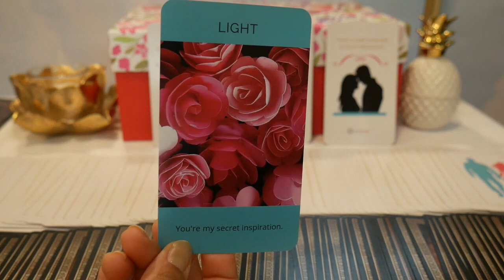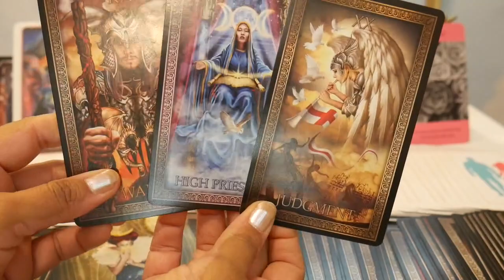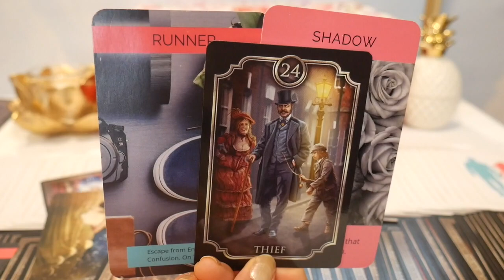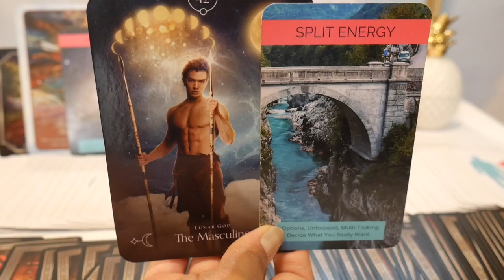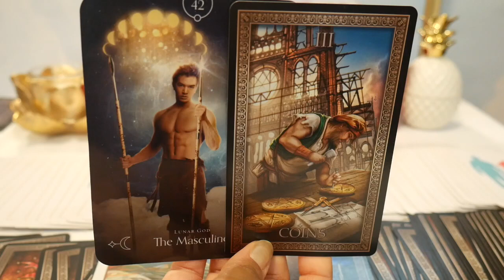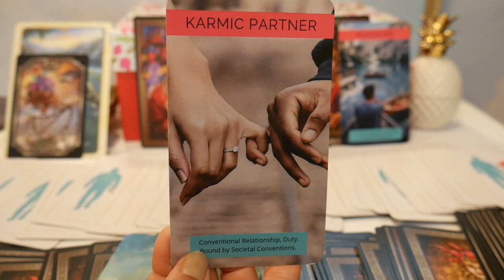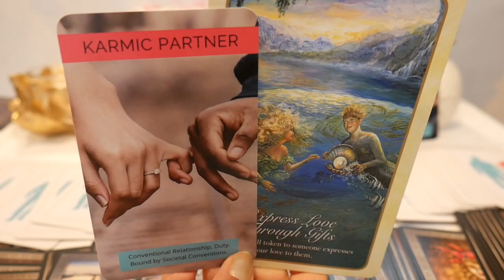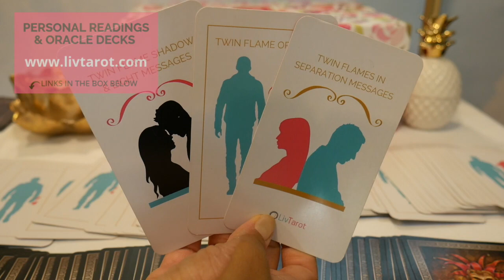👫 WILL HE BREAK FREE? 💝 TWIN FLAMES 💐 SOULMATES 💑 SACRED UNION 😍 TIMELESS LOVE READING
Welcome to livtarot. I’m Dr. V. I do love tarot readings for twin flames, soulmates, and all those who are seeking a sacred union with the one they love.

I’m also the creator of 3 oracle decks centered on love: The Twin Flame Oracle, The Twin Flame Shadow & Light Oracle and The Twin Flames in Separation Oracle.

      Current wait time to receive your reading is 7 business days.

💟 Here are two ways you can support this community. Donations go back to the channel so that I can continue making free content for you.

Amazon Tarot & Oracle Deck Wish List

21520 Yorba Linda Blvd.
Suite G-304
USA

Dr. V.

Stock image provided by: PIXABAY